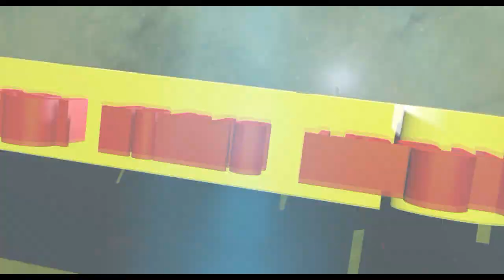Work From Home Appeal by Vice Chancellor Dr RML Avadh University, Ayodhya